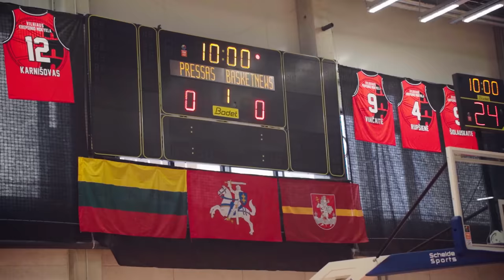BasketNews – Lietuvos čempionai: triumfas žurnalistų turnyre | BasketNews vlogas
Savaitgalį Vilniuje įvyko dešimtasis Lietuvos žurnalistų krepšinio čempionatas, kuriame paaiškėjo nauji čempionai. Aštuonių komandų turnyre triumfavo „BasketNews“ komanda.